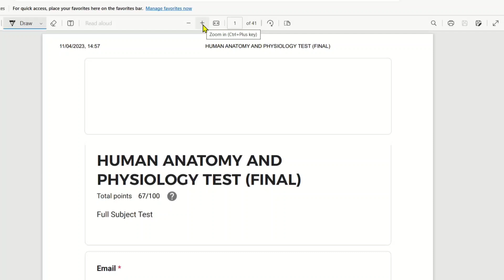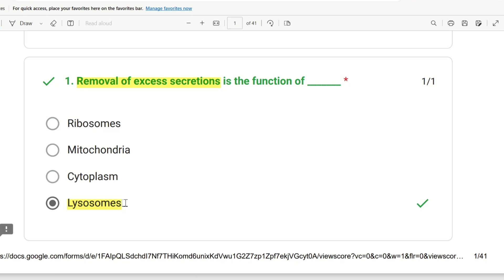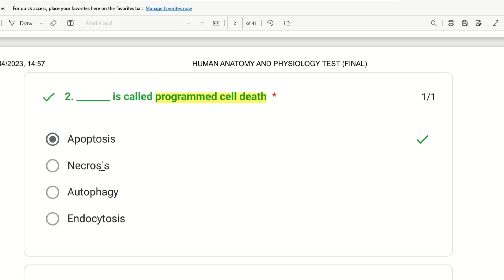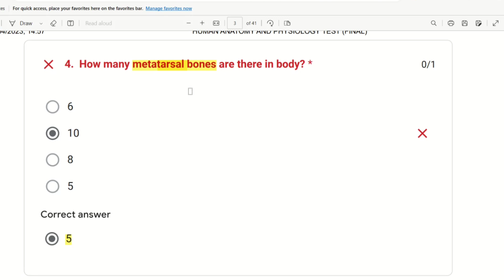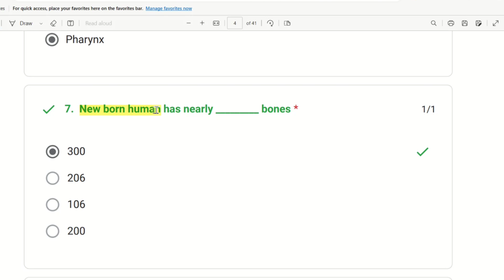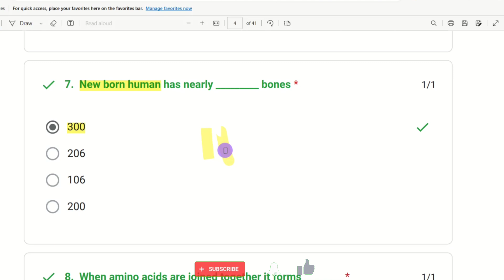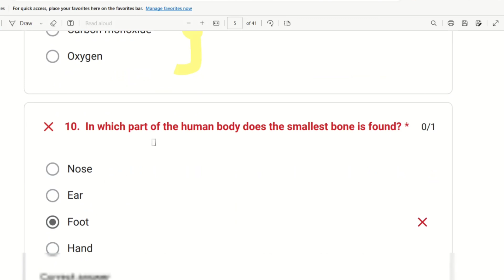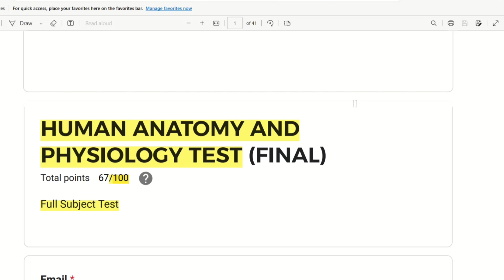Part-1 MCQs on Human Anatomy & Physiology | Full Subject Test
MCQs on Human Anatomy & Physiology Full Subject | Part-1

1. Pharmacology
2. Human Anatomy and Physiology